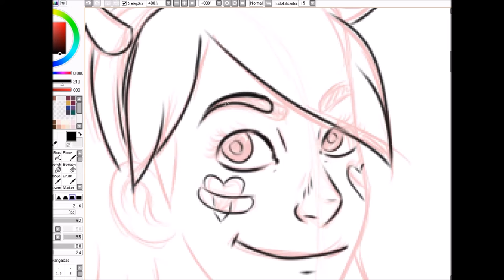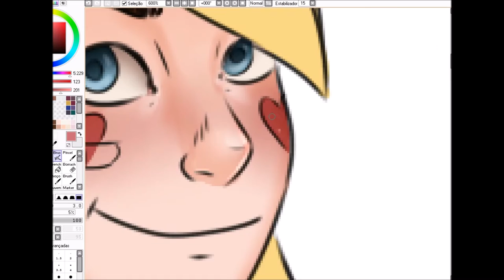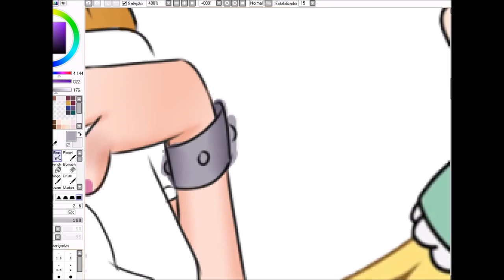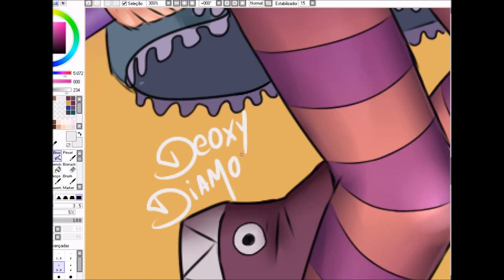[Speed Painting] Star vs. the Forces of Evil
música - [Instrumental Rock Cover] Star Vs The Forces Of Evil Intro (I'm From Another Dimension)